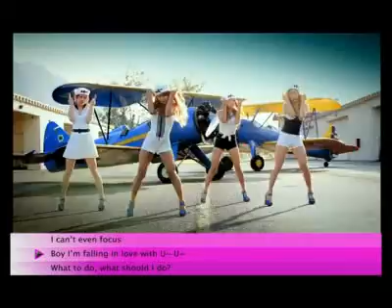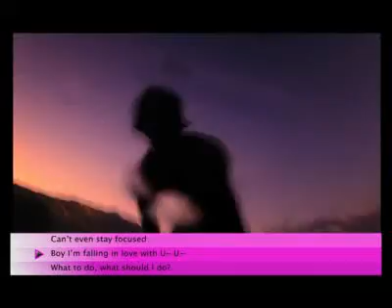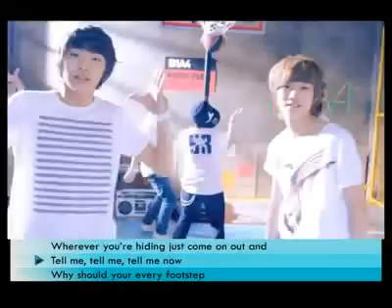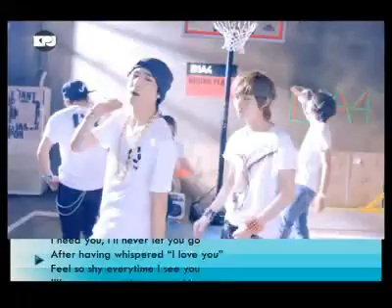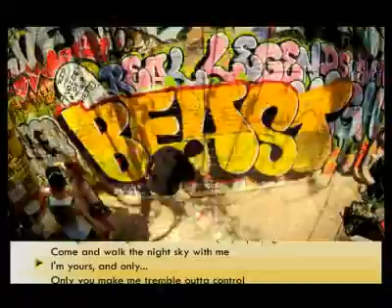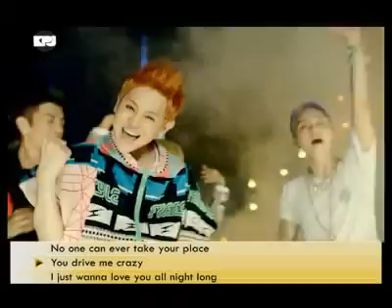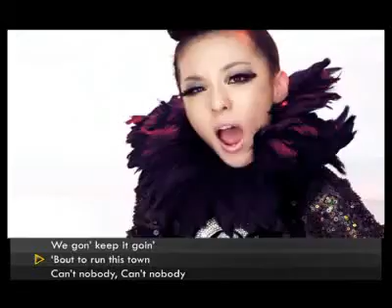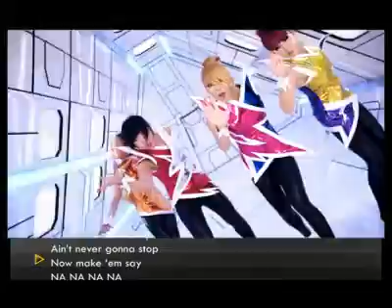KPOP JUNCTION_EPISODE 2.mp4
A KPOP program  produced by GBS television channel in Nairobi, Kenya. It introduces KPOP music (with translated lyrics) to Kenyans and the rave of KPOP grows. In this episode are the mv's by Sistar's Loving U, B1A4's OK, Beast's Beautiful Night, 2NE1's Can't Nobody, 2PM's Hands Up and T-ara's Roly Poly. Then there are the veejay's wits. Enjoy.

Produced by GBS
Written & Directed by Grace Kho
Hosted by Grace Kho & Jay-T